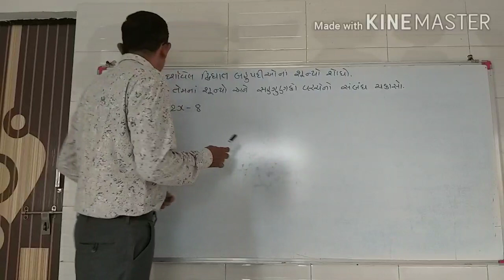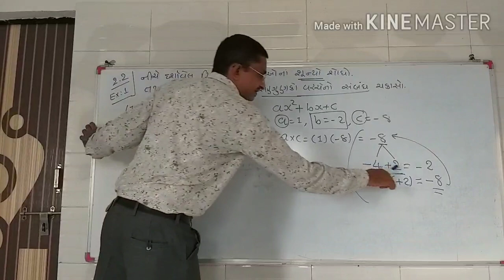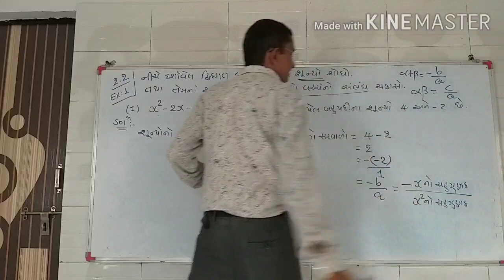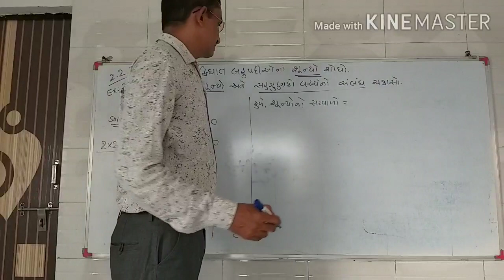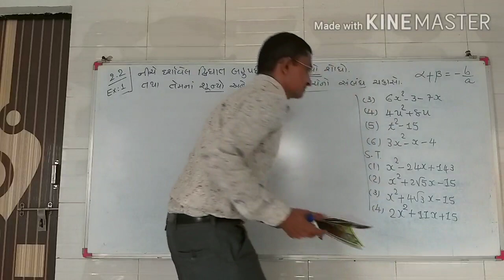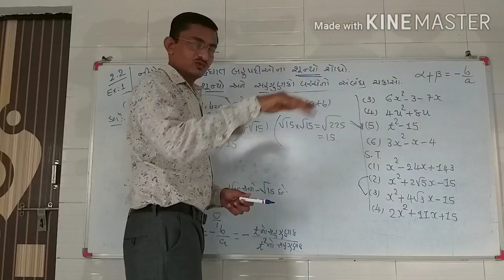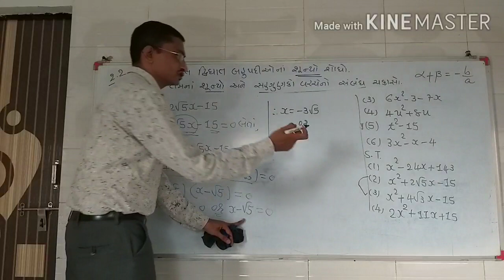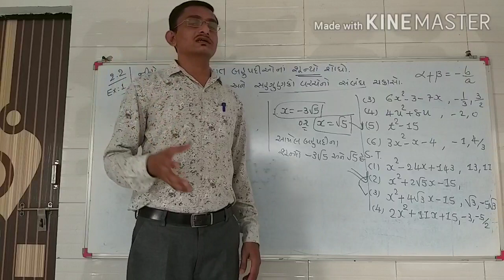ધોરણ 10 ગણિત પ્રકરણ-2 બહુપદીઓ લેક્ચર-4 || std 10 math chap 2 l-4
👉 દરેક વિદ્યાર્થી મિત્રો નીચે આપેલ google ફોર્મ ની લીંક ખોલી તેમાં જરૂરી  માહિતી ભરી દે જેથી તમને ડાયરેક્ટ વિડિયો link મળી શકે.
ખાસ નોંધ જે વિદ્યાર્થીઓ આ ફોર્મ ભરશે નહીં તેમને આગળના પ્રકરણના વિડીયો જોવા મળશે નહીં. આ ફોર્મ ભરવાનો હેતુ જે વિદ્યાર્થીઓ આ વિડીયો શ્રેણી દ્વારા અભ્યાસ  કરવા માંગે છે  તેમને રેગ્યુલર  વિડીયોની લીંક  અને અન્ય માહિતી મળે  તથા જેમને જરૂર નથી  તેમને  ખોટું ડિસ્ટર્બન્સ ન થાય તે માટેનો છે.